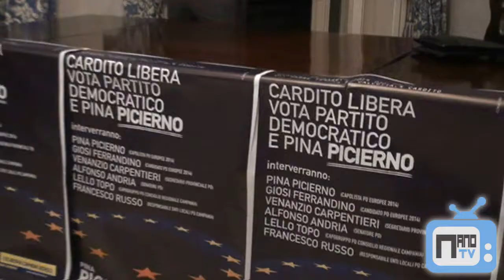Picierno:"Facciamo politica tra la gente non sui blog"